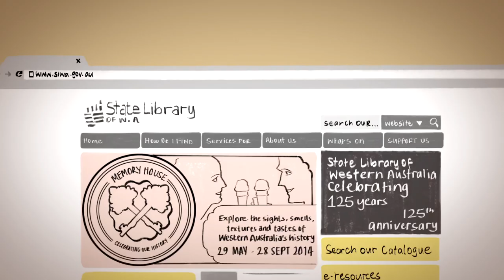Illona’s Story – Shelf Life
Watch this story to learn about how one person can end up being in a variety of roles over the course of their employment at the State Library of Western Australia.
This Digital Story is part of a series called Shelf Life. The series goes behind the scenes and investigates some of the different jobs around the State Library of Western Australia. They were created to help celebrate the State Library’s 125th anniversary in 2014.
Story and narration: Illona Tobin
Animation: Jessica Chen
Shelf Life was a collaborative project between the State Library of Western Australia and the Central Institute of Technology.